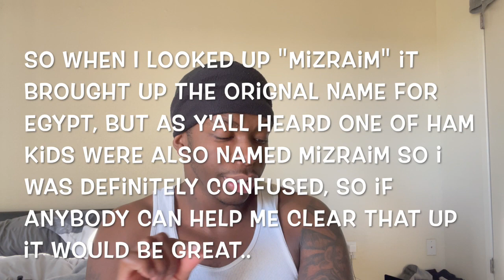NOAH SONS STARTING SOMETHING??